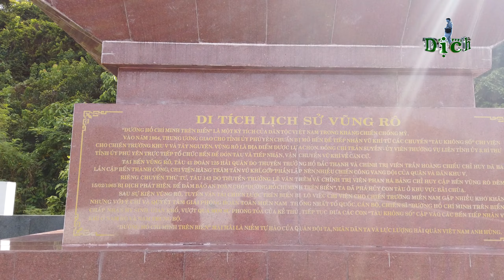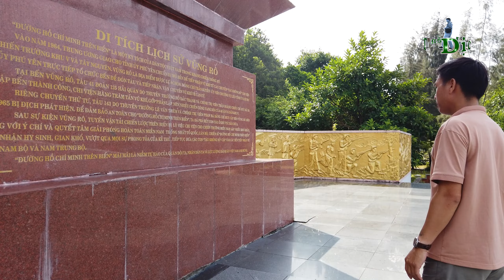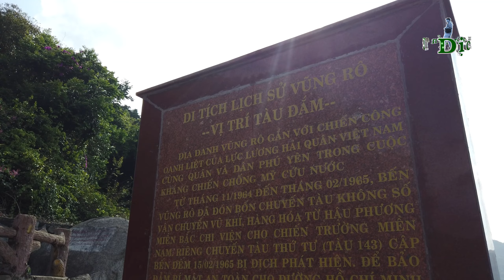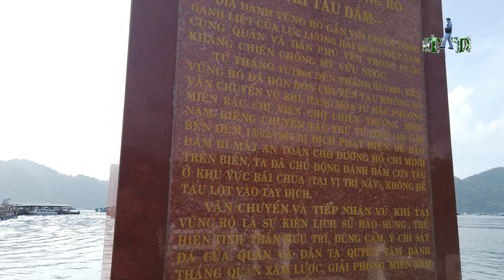Tàu Không Số Vũng Rô | Huyền Thoại Đường Hồ Chí Minh Trên Biển | QT Dịch Chuyển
# Di tích lịch sử tàu không số Vũng Rô, nằm trên QL29, xã Hoà Xuân Nam, huyện Đông Hòa, tỉnh Phú Yên. Đây là một địa danh, gắn liền với chiến tích oai hùng của quân và dân ta, trong cuộc kháng chiến giải phóng hoàn toàn miền nam, thống nhất đất nước. Nơi đây cũng là một điểm du lịch vô cùng nổi tiếng, Vịnh Vũng Rô, một vịnh được bao quan là dãy núi Đại Lãnh và nhũng hòn đảo nhỏ xinh đẹp. Thế mạnh là một vịnh có làn nước trong xanh, giúp cho người dân nơi đây dễ bề nuôi trồng các loại thuỷ hải sản, đậc biệt là Tôm Hùm, một loại hải sản vô cùng nổi tiếng ở Việt Nam.
Mời các bạn hãy cùng QT Dịch Chuyển tham quan nơi này nhé.

# Tọa độ điểm đến: 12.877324, 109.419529

# Cảm ơn các bạn đã đồng hành cùng QT Dịch Chuyển!
# Fanpage: QT Dịch Chuyển
# Bản quyền thuộc về: QT Dịch Chuyển